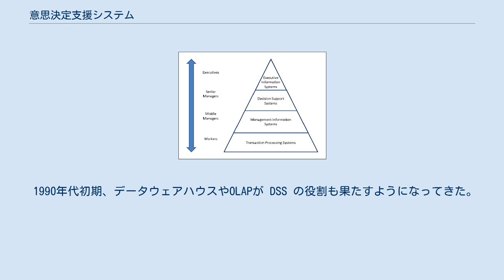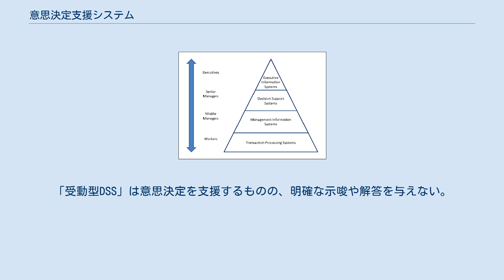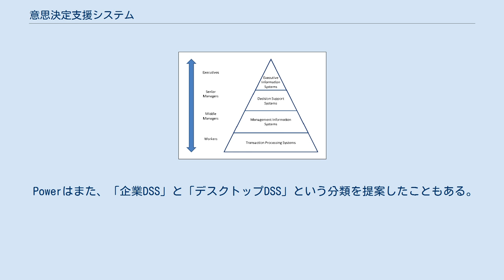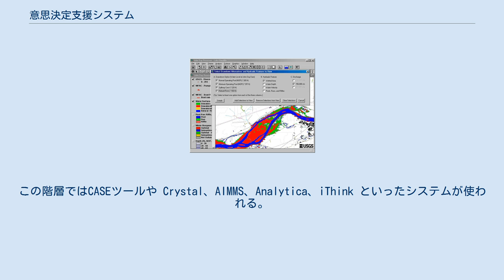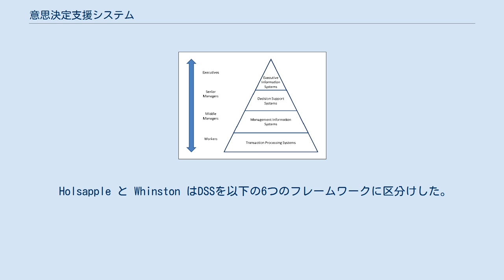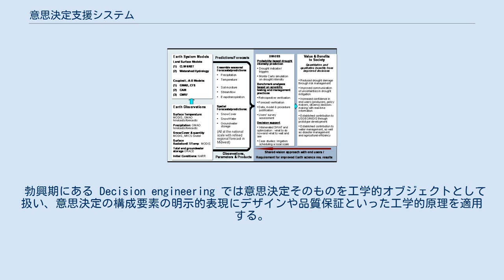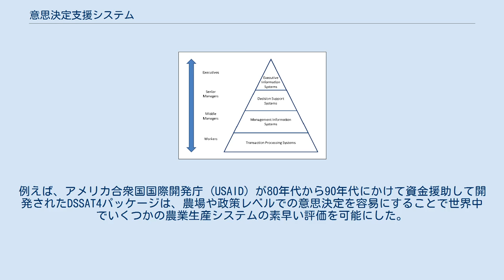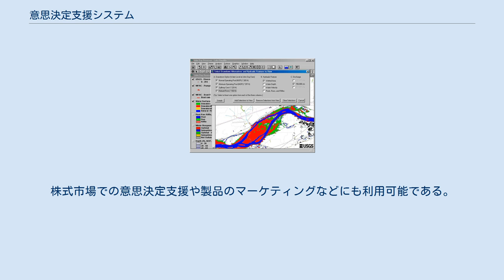意思決定支援システム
アメリカワシントン州にあるジョン・デイ・ダムで使われている意思決定支援システムの例 情報システムの古典的4階層。
意思決定支援システム（DSS）は上から2番目の階層を形成する。
 意思決定支援システム（いしけっていしえんシステム、Decision support system;DSS）とは、コンピュータを利用した情報システムの一種で、その名の通り企業や組織の意思決定を支援する。
組織の経営・運用・計画などに使用され、現象が複雑で、事前には結果を推定しにくい意思決定を支援する。
意思決定支援システムは完全のコンピュータ化されている場合と人間との協調で動作する場合がある。
稀にコンピュータが関わらない意思決定プロセスについても意思決定支援システムと呼ぶこともある。
 DSSにはエキスパートシステムが含まれる。
適切に設計されたDSSは対話型ソフトウェアをベースとしたシステムで、生のデータ、文書、個人的知識、ビジネスモデルなどから有益な情報を集めるのを助け、意志決定者が問題を特定し意思決定するのを支援する。
 意志決定支援アプリケーションが収集して提示する情報には次のようなものも含まれる。
 包括的定義はないが、DSS の歴史を見てみよう。
意思決定支援という概念は2つの研究から生まれた。
ひとつは1950年代末期から1960年代初期にカーネギー工科大学でなされた組織的意思決定の理論的研究である。
もうひとつは1960年代にマサチューセッツ工科大学で行われた研究に端を発する対話型コンピュータシステムの技術的成果である。
1970年代中ごろにはDSSは独自の研究領域を形成するようになり、1980年代には産業への応用が始まった。
1980年代中盤以降、シングルユーザーのモデル駆動型DSSから、経営情報システム (EIS)、グループ意思決定支援システム (GDSS)、組織意思決定支援システム (ODSS)などが生まれた。
 DSSの定義と範囲は徐々に変化してきた。
1970年代にはDSSは「意思決定を支援するコンピュータベースのシステム」と説明されていた。
1970年代初頭、チリのサイバーシン計画で同様の思想に基づく生産管理システムが実現された。
1970年代終盤になると「間違って構造化された問題を解決するべく、意思決定者がデータベースとモデルを利用するのを支援する対話型のコンピュータシステム」とされるようになった。
1980年代には「経営上および専門的な活動の有効性を高めるべく、適切で入手可能なテクノロジーを使う」システムを提供するべきだとされた。
1990年代末にはDSSは知的ワークステーションの設計という新たな課題に直面するようになった。
 1987年、テキサス・インスツルメンツはユナイテッド航空の Gate Assignment Display System (GADS) を開発した。
この意思決定支援システムは、旅行の際に空港での手続きにかかる時間を大幅に短縮したと言われ、シカゴのオヘア国際空港とコロラド州デンバーのステープルトン空港でまず導入された。
 1990年代初期、データウェアハウスやOLAPが DSS の役割も果たすようになってきた。
2000年ごろには新たなウェブベースの解析アプリケーションが生まれた。
 報告技術の進歩により、DSSは経営管理設計の重要なコンポーネントとなってきた。
例えば、教育環境におけるDSSについての議論は非常に盛んになっている。
 DSSは、ハイパーテキストにも若干関連している。
バーモント大学のPROMISシステム（医療意思決定支援）やカーネギーメロンのZOG/KMSシステム（軍事および商用意思決定支援）は、意思決定支援システムであると同時にユーザーインタフェース研究においても重要な意味を持つ。
さらにハイパーテキストの研究者は情報オーバーロードとの関連で語られることが多いが、ダグラス・エンゲルバートなどは意思決定支援にも注力していた。
 定義と同様、DSS に関する一般的な分類体系も存在せず、人によって異なった分類をしている。
Hättenschwiler (1999) では判断基準としてユーザーとの関係を使い、「受動型DSS」、「能動型DSS」、「協調型DSS」に分類した。
「受動型DSS」は意思決定を支援するものの、明確な示唆や解答を与えない。
「能動型DSS」は明確な示唆や解答を与える。
「協調型DSS」では、システムの提供する示唆を意思...